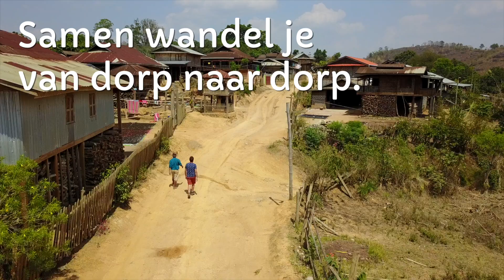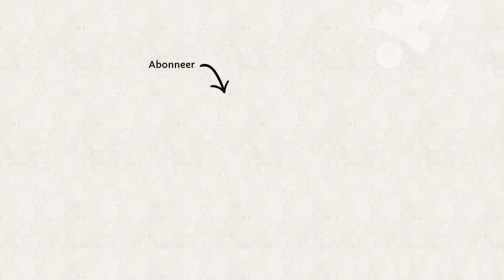Going local! Per rijstbus door Myanmar | Riksja Travel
Word ondergedompeld in het lokale leven. Per lokale rijstzak-en-bananen-bus en een gammele trein reis je door het authentieke platteland.

Bekijk de bouwsteen 'Rijstbus en Shan noedels' op of bouw je eigen Myanmar-reis op

Met onze bouwstenen stel je de reis samen waar jij van droomt. Door naar jouw wensen te luisteren maken wij er de reis van die precies bij je past.

Heb je vragen? Laat dan hieronder een reactie achter.